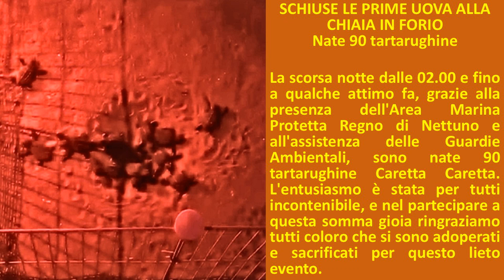Schiuse, a Forio, le prime 90 uova di tartarughine